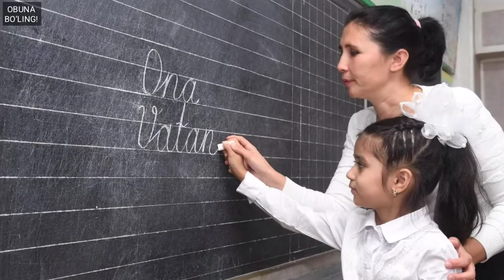MAKTAB YOSHI YANA 6 YOSH ETIB BELGILANISHI MUMKIN...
МАКТАБ ЁШИ ЯНА 6 ЁШ ЭТИБ БЕЛГИЛАНИШИ МУМКИН...